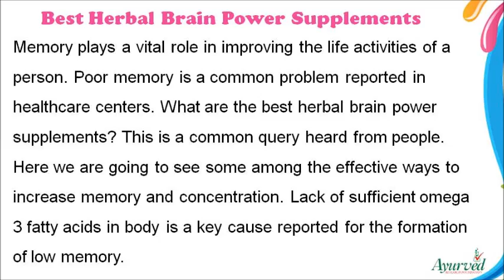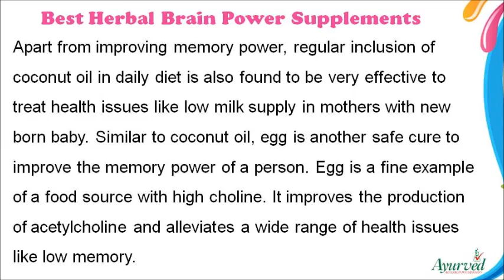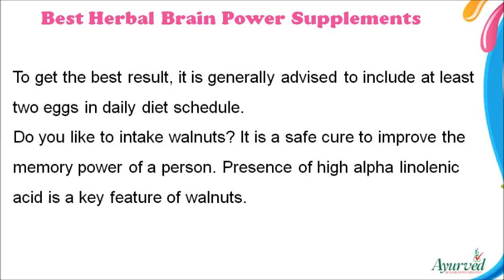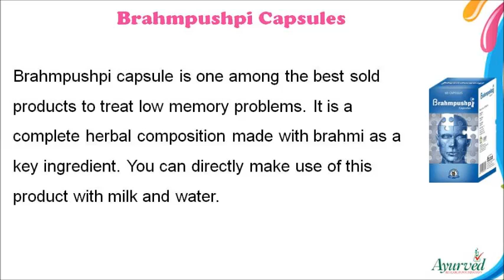Best Herbal Brain Power Supplements To Increase Memory And Concentration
Dear friend, in this video we are going to discuss about the herbal brain power supplements. Brahmpushpi capsules are the best herbal brain power supplements to increase memory and concentration in a safe manner.

Herbal Brain Power Supplements